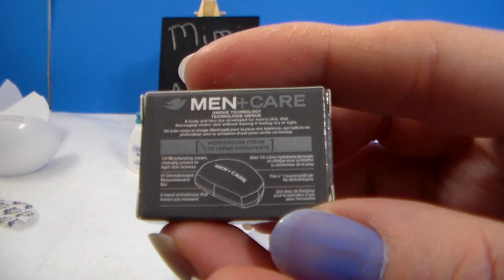Zuru 5 Surprise Mini Brands mystery balls - What's in them this time?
Hi everyone. Here's some more of the Zuru 5 Surprise Mini Brands surprise balls. These have been a lot fun, not only with what we've found but even just opening them is kind of fun too. I'm still amazed by the detailing of them. Oh and these were purchased at Walmart for about $6. We still haven't seen them at any other stores. But our area tends to be behind.